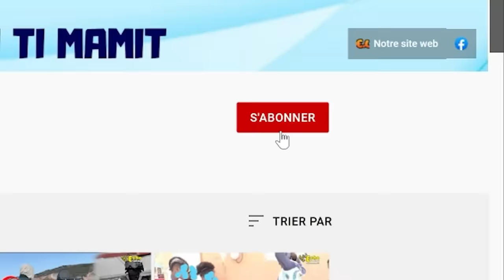Mezanmi, aksyon sa fenk pase nan La Plaine aprè DCPJ fin libere Guy Philippe